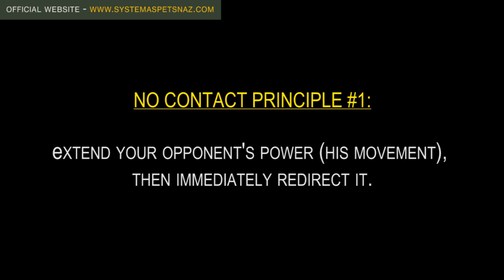SYSTEMA SPETSNAZ: NON-CONTACT COMBAT SECRET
NON CONTACT COMBAT by Russian Systema Spetsnaz - Russian Martial Arts.

Russian Martial Art Systema Spetsnaz International training center offers reality-based self-defense classes, instructional DVDs, hand to hand combat seminars and classes.

SYSTEMA SPETSNAZ SELF-DEVELOPMENT TRAINING:

We strongly believe that self-development training is important for any martial artists. Knowing your reserve hidden abilities as well as working with your internal body energy will benefit your Martial Arts techniques and help you to achieve the Martial Arts Mastery!

Our self-development course is a unique system of science and philosophy, which harmonizes the physical, mental, emotional and spiritual components necessary for human health and well-being.